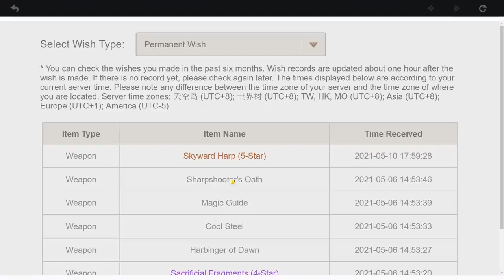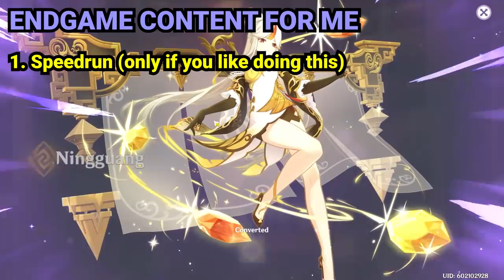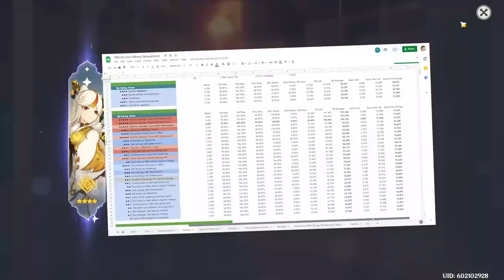AR59 INSSAAANE Rewards! Some Thoughts on Endgame Content and Powercreep - Genshin Impact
Mihoyo is WAY too generous with their high AR rewards. I also discuss some of my thoughts on endgame content and powercreep in Genshin Impact.

Inazuma 2.0 Yoimiya Sayu